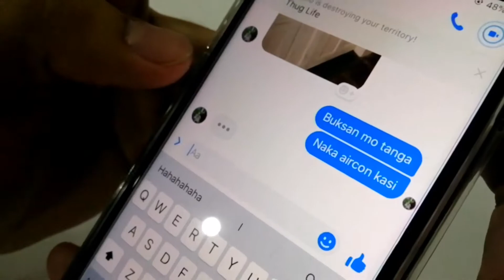Unli Wings @Heaven in a Cup Pagsanjan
THE PREPA

Like the video to cure my depression

Yo yo wazzup Jinsquad! It's me Jinzone thank you for clicking this video appreciate it hehe love yahh.

Suggest a content
To be notified and be a part of my channel and be a Jinsquad

Thank you guys more hype content to come!